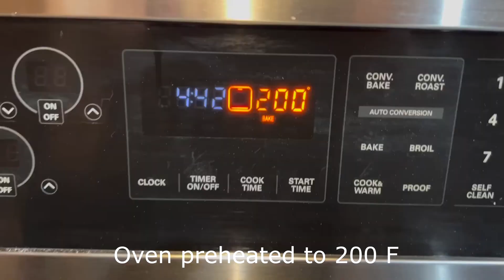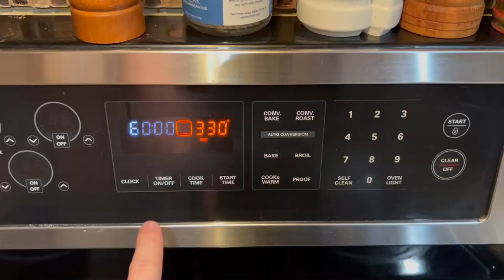Restoring a Cast Iron Dutch Oven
In this video I restore a Wagner made Griswold mold cast iron dutch oven. The lid was in fairly good shape, but the pot itself had a lot of rust and old seasoning inside of it. It was stripped down, cleaned of the rust, and re-seasoned.
Timestamps:
0:00 Start
0:40 Into the lye bath
0:54 Out of the lye bath
1:46 Into electrolysis
3:11 Out of electrolysis
4:45 Prepping the pot for seasoning
7:04 Seasoning process
9:21 Final product